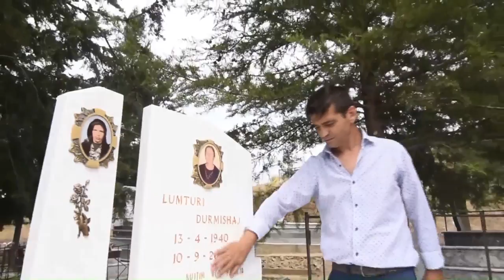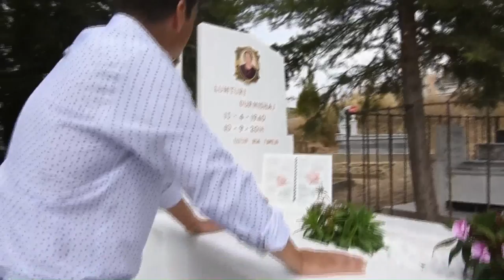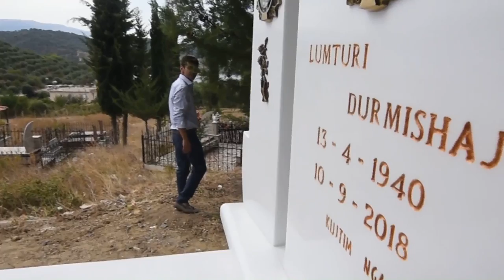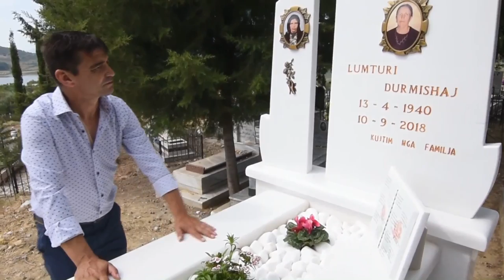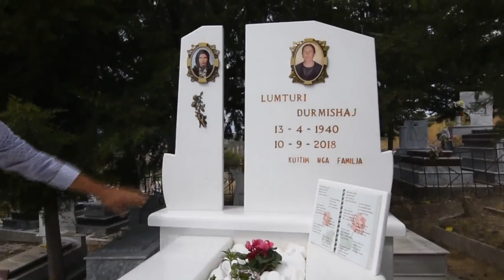Altin Basho - Elegji kushtuar. Lumturi Durmishaj.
Dedikuar nga djali. Ilir Durmishaj me mall dhe dhemshuri.